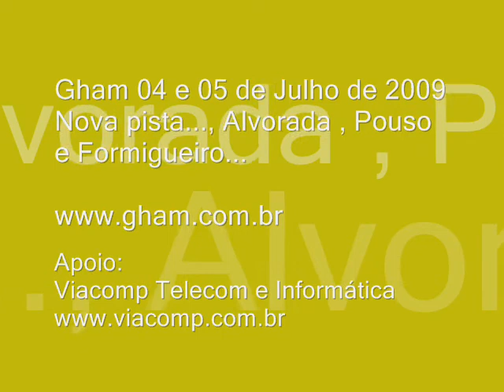Gham 04 e 05 de Julho de 2009 Cachoeirinha , Alvorada